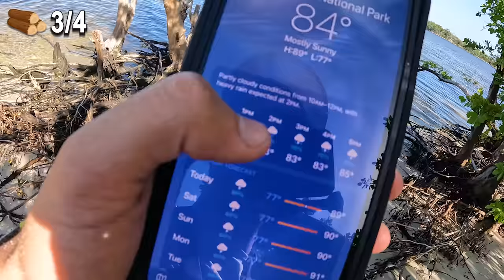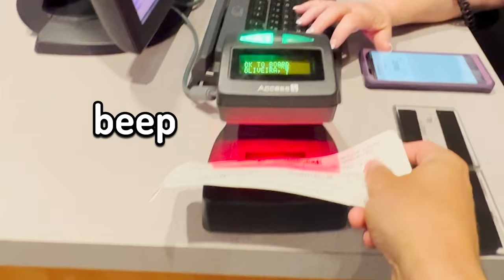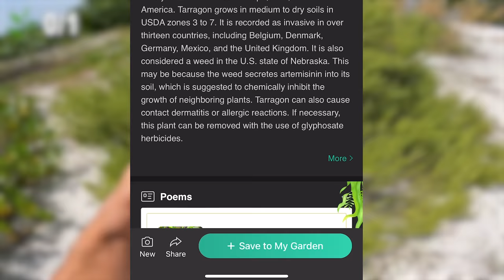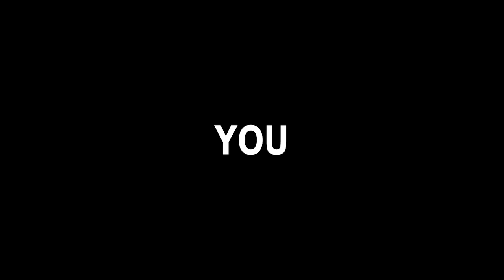I Survived 69 Hours Using Only a Spoon...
3,000,000 subs and "Phase 1" of Operation 'World Domination' will commence...